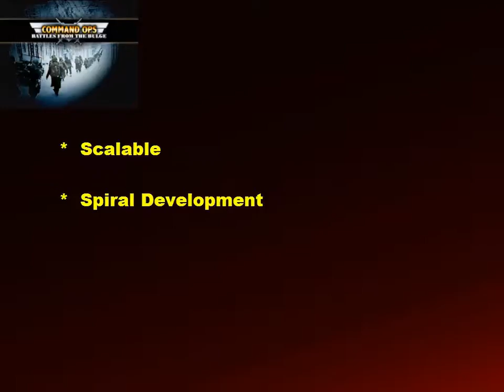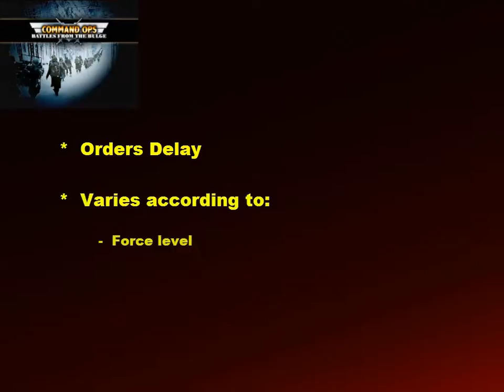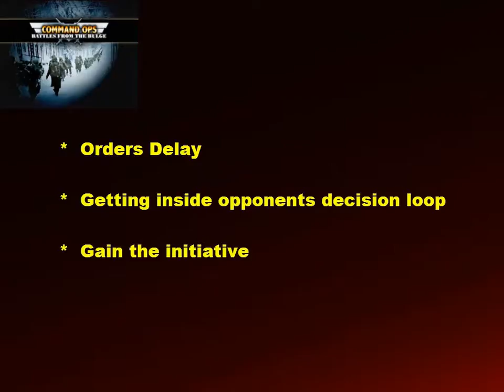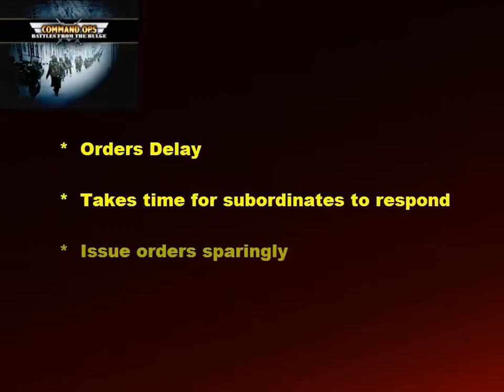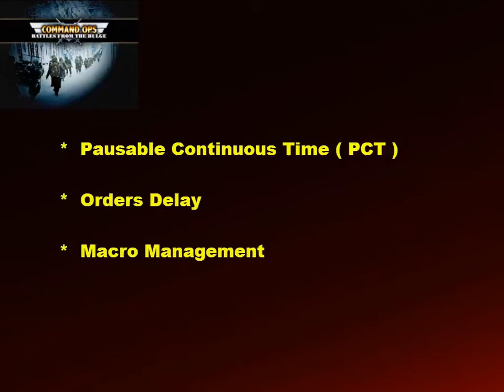Command Ops: Battles from the Bulge - Game Concepts (4 of 4) [HD]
Game Concepts video (4 of 4) for Command Ops: Battles from the Bulge, a wargame by Panther Games published by Matrix Games.